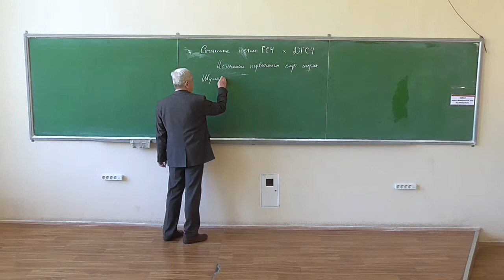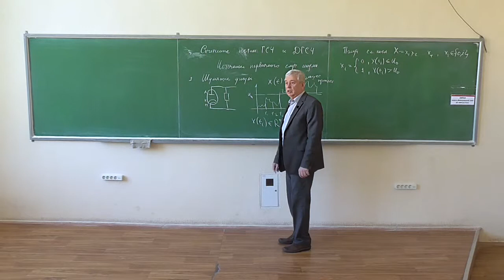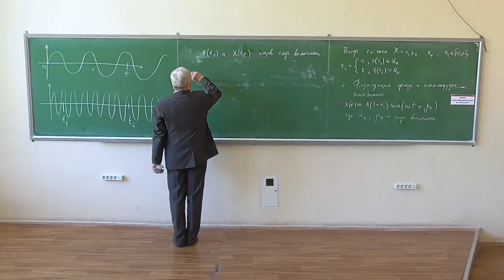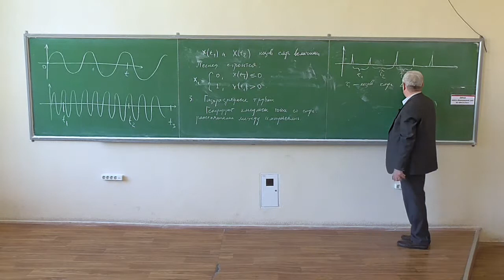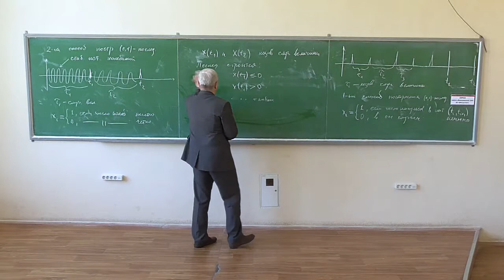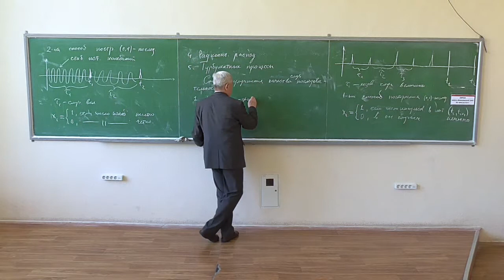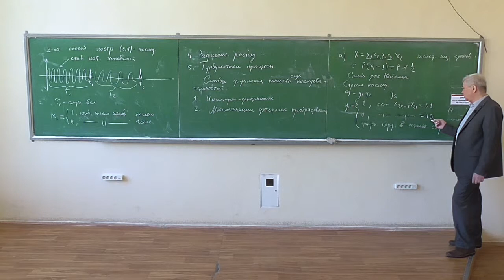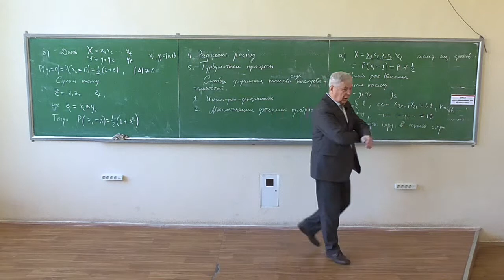Симетрична криптографія, лекція 20-2: випадкові послідовності та методи їх генерування (2)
Розглянуто такі питання:
-- джерела первинного шуму: шумові діоди, флуктуації фази та амплітуди коливань, газорозрядні трубки, радіоактивний розпад, турбулентні процеси;
-- способи покращення якості випадкових послідовностей; фільтр фон Неймана, згладжуючі фільтри.